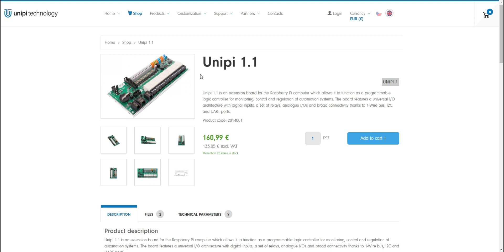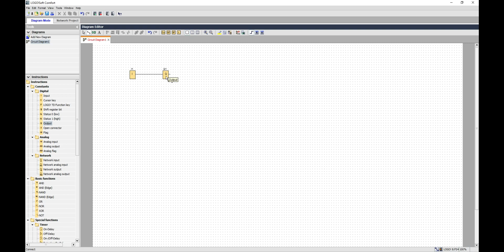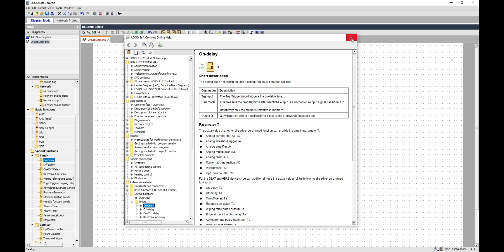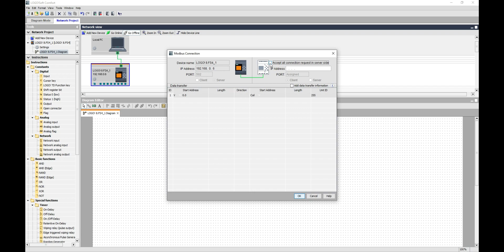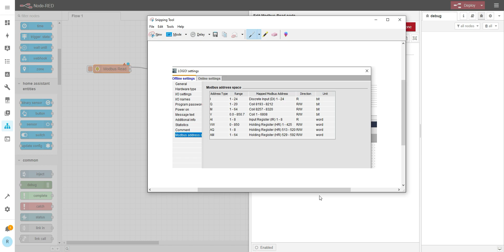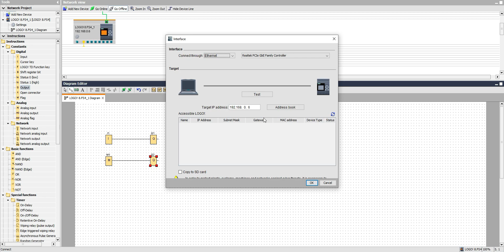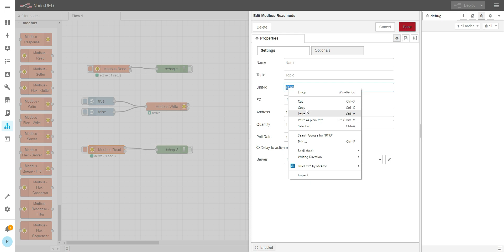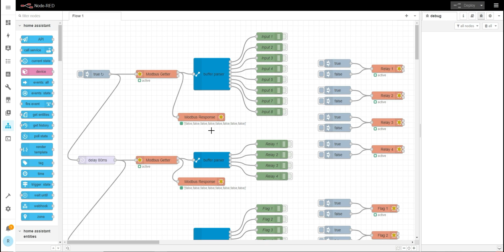Home Assistant Hardwired using Modbus and Node-Red Part 8. Node-Red and Siemens Logo8 server.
Node-Red modbus tutorial how to connect multiple Siemens Logo8.